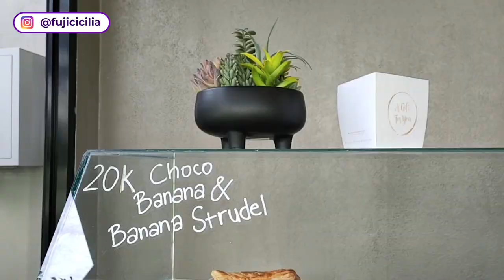TEMPAT NONGKRONG DI JAKARTA HIDDEN GEM OUTDOOR COFFEE SHOP LORONG KOPI CILANDAK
Tempat nongkrong di jakarta selatan hidden gem outdoor coffee shop | Lorong Kopi Jakarta Nama IG nya Teman Lorong Cilandak, Cafe outdoor, Cafe Instagramable, dengan konsep cafe outdoor sederhana sekaligus cafe outdoor keren. Selain itu makanan dan minuman nya enak, dan terjangkau! Jadi ini salah satu rekomendasi Tempat nongkrong di Jakarta Selatan untuk dikunjungi. Happy watching and stay tune!

Lokasi : Jl. Margasatwa No.9, RT.1/RW.7, Cilandak, Ps. Minggu, Jakarta Selatan
Jam buka : Senin - Minggu : 10.am - 10.pm

Happy watching!! 🥰